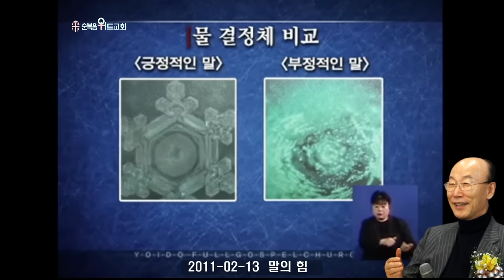조용기 목사님 레전드 설교 - 말의 힘 ( 2011년 ) ▶ 약 3:2-12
496번째 제자이자 남양주에 세워진 교회입니다.

1. 소외되고 가난한 이웃을 섬기는 교회 입니다.
2. 세상 모든 자들에게 복음을 전하는 교회입니다.
3. 슬플 때나 기쁠때나 함께 하는 교회입니다.
4. 선교와 복음을 위해 헌신하는 교회입니다.

▶내용정리

미국의 존스 홉킨스 대학병원 벤 카슨 의사는 ‘신의 손’이라는 별명을 가지고 있습니다. 그는 모든 의사들이 포기한 4살짜리 아이의 악성 뇌종양을 수술해서 살렸고 세계 최초로 머리와 몸이 붙은 샴 쌍둥이를 분리하는데 성공했습니다. 그는 불우한 어린시절을 보냈지만 어머니의 격려 때문에 훌륭한 의사가 될 수 있었습니다. 그는 빈민가에서 태어나 8살 때 부모님이 이혼한 후 집 주변을 배회하며 불량배들과 어울려 싸움을 일삼고 생활했습니다. 학교에서도 흑인이라는 이유로 따돌림을 당했고 성적은 늘 꼴찌를 했습니다. 이처럼 힘들고 불우한 어린 시절을 겪은 그에게 한 기자가 “오늘의 당신을 만들어 준 것은 무엇입니까?”라고 질문했을 때 그는 두말하지 않고 “나의 어머니 쇼냐 카슨 덕분입니다. 어머니는 내가 늘 꼴찌를 하면서 흑인이라고 따돌림을 당할 때에도 ‘벤, 너는 마음만 먹으면 할 수 있다. 하면 된다. 해 봐라. 노력만 하면 너라고 해서 못할리 있느냐”고 하며 그 아들에게 긍정적이고 희망적인 격려를 해 주었다고 합니다. 프랑스의 천재적인 수학자, 물리학자이자 신학자였던 파스칼은 “따뜻한 말들은 많은 비용이 들진 않지만 많은 것을 이룹니다”라고 말했고, 존 칼빈은 “우리의 모든 말들은 친절과 은혜로 가득해야 합니다. 이를 위해서 우리는 남에게 유익이 되는 말과 친절한 말을 해야 됩니다”라고 말했습니다. 이처럼 한 마디 말은 우리의 상상을 초월할 만큼 큰 힘이 있습니다.

  1. 말의 기능
말은 삶의 방향을 결정하는 힘을 가지고 있습니다. 야고보서 3장 2절에 “우리가 다 실수가 많으니 만일 말에 실수가 없는 자라면 곧 온전한 사람이라 능히 온 몸도 굴레 씌우리라”고 말씀합니다. 말(馬)의 입에 물린 재갈이 방향을 결정하는 것과 같습니다. 배 밑에 있는 키는 물에 잠겨서 보이지 않습니다. 그러나 그 키의 방향에 따라서 배가 동서남북으로 방향을 잡는 것입니다. 우리 혀는 눈에 안보입니다. 입속에 있습니다. 그러나 혀가 움직여서 말하는 방향대로 가게 된다는 것입니다.

 5만 번 이상 기도응답을 받은 조지 뮬러는 수많은 고아를 기른 ‘고아의 아버지’입니다. 그러나 청소년 시절의 그는 동네 부랑자이자 깡패였습니다. 아버지의 돈을 훔치고 거짓말을 일삼고 친구들과 어울려 유흥업소와 경찰서를 자기 집 드나들 듯이 갔다왔다 하다가 교도소를 다녀온 사람입니다. 그러나 그의 생활이 완전히 바뀌게 된 계기는 동네 목사님의 “뮬러야, 나쁜 버릇은 단번에 고쳐지지는 않는다. 그러나 하나님이 한번 택한 사람은 절대로 버리지 않으신다. 나쁜 버릇이 있다고 버리지 아니하신다. 그러므로 낙심하지 말고 용기를 가져라”는 한마디였습니다.

 데이 C. 셰퍼드는 ‘세 가지 황금 문’이란 책에서 “말하기 전에 언제나 세 가지 황금 문을 지나게 하라. 첫째는 참말인가 둘째는 정말 필요한 말인가 셋째는 친절한 말인가이다. 우리가 말하기 전에 이러한 세 가지 황금 문을 확실히 지나왔다고 생각하면 그 결과를 걱정하지 말고 담대하게 외치라”고 말했습니다. 말이란 광풍에 밀려가는 커다란 배를 조종하는 키와 같고 우리 삶의 방향을 결정하는 원인이 되는 것입니다. 그러므로 늘 신중하게 생각하고 말을 잘 선택해서 해야 합니다.

 잠언 12장 14절에는 말에 대해 “사람은 입의 열매로 말미암아 복록에 족하며 그 손이 행하는 대로 자기가 받느니라”라고 말씀합니다. 우리 입술에서 나오는 말이 지옥의 불이 될 수도 있고 쉬지 않는 악이 될 수도 있고 죽이는 독이 될수도 있습니다.

 그런데 이 독이 가득한 혀를 가지고 우리가 마음만 바꾸면 하나님을 찬미하는 아름다운 도구가 될 수 있는 것입니다. 말에는 큰 힘이 있습니다. 그러므로 우리는 자녀들에게도 말을 조심하도록 가르쳐 줘야 되는 것입니다. 우리의 인생길이 성공으로 갈 수도 있고 실패로 갈수도 있습니다. 축복을 받고 살 수도 있고 패배하며 살 수도 있는 것입니다.

  2. 말의 위력
 일본의 물 연구가인 에모토 마사루는 ‘물은 답을 알고 있다’는 유명한 책을 저술했습니다. 그의 실험에 의하면, 물컵에 담긴 물을 향해 부정적이고 안좋은 욕설을 했을 경우 물의 결정들이 파괴되었다는 것입니다. 그러나 물컵의 물을 향해 “예쁘다. 고맙다. 감사하다. 참 좋다”등의 긍정적인 말을 해주고 현미경으로 자세히 보니 아름다운 육각형의 결정을 이루었다고 합니다. 사실 우리의 몸을 이루고 있는 것도 70%가 물입니다. 우리의 입에서 욕을 하고 저주를 하면 우리 몸속의 물 조직들이 다 파괴됩니다. 그 파괴의 결과로 저항력을 잃어버리고 면역력이 떨어지며 병에 걸리기도 하고 마음에 고통이 다가오는 것입니다. 그러나 우리가 서로 칭찬하고 찬양하고 아름다운 노래를 부르면 우리 몸의 물이 결정체가 다 아름답게 육각형이 되어 건강해지고 행복해지고 병이 낫게 되는 것입니다. 잠언 15장 4절에 “온순한 혀는 곧 생명 나무이지만 패역한 혀는 마음을 상하게 하느니라”고 말씀합니다. 또 잠언 16장 24절에 “선한 말은 꿀송이 같아서 마음에 달고 뼈에 양약이 되느니라”고 말씀합니다.

 에베소서 4장 29절에 “무릇 더러운 말은 너희 입 밖에도 내지 말고 오직 덕을 세우는 데 소용되는 대로 선한 말을 하여 듣는 자들에게 은혜를 끼치게 하라”고 말씀하고 있는 것입니다. 베드로전서 3장 10절로 12절에 “그러므로 생명을 사랑하고 좋은 날 보기를 원하는 자는 혀를 금하여 악한 말을 그치며 그 입술로 거짓을 말하지 말고 악에서 떠나 선을 행하고 화평을 구하며 그것을 따르라 주의 눈은 의인을 향하시고 그의 귀는 의인의 간구에 기울이시되 주의 얼굴은 악행하는 자들을 대하시느니라 하였느니라”고 경고하고 있는 것입니다.

 이상국 씨는 ‘러브레터 읽어주는 남자’란 책에서 “당신 참 좋다. 정말 이 한 마디가 내 마음의 큰 보물입니다”라고 말했습니다. 남미의 신학자인 구스타보 구티에레즈는 “남의 손을 씻다 보면 내 손도 따라서 깨끗해지고, 남의 귀를 즐겁게 해주다 보면 내 귀도 따라서 즐거워진다. 남을 위해 불을 밝히다 보면 내 앞이 먼저 환해지고, 남을 위해 기도를 하다보면 내 마음이 먼저 밝아진다”고 말했습니다. 이처럼 말이란 우리 상대방 뿐만 아니라 우리 자신에게도 기쁨과 위로와 소망을 주는 큰 원천이 되는 것입니다. 그러므로 말을 할 때 우리가 하나님의 은혜와 사랑을 가지고 말을 해야 되는 것입니다.